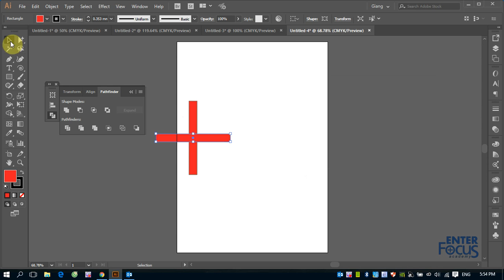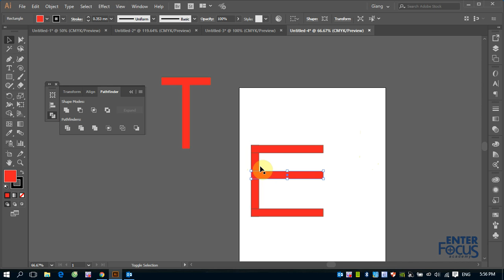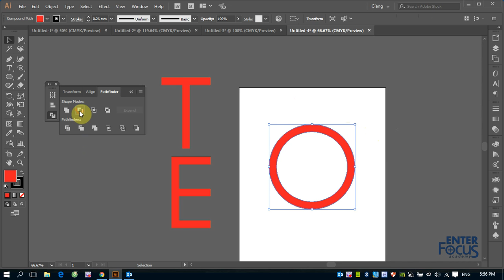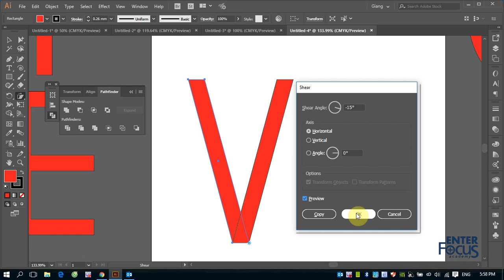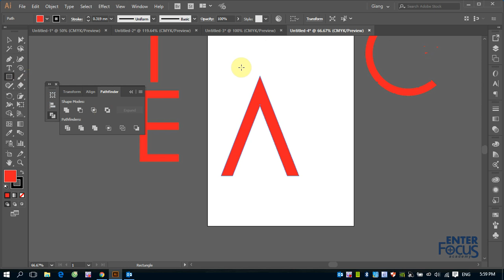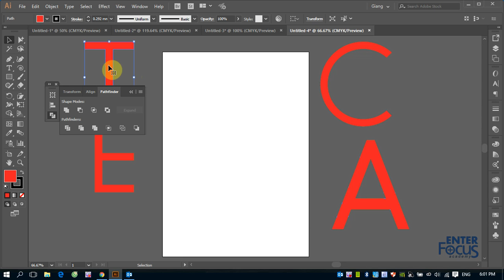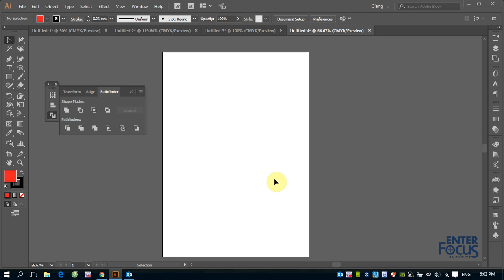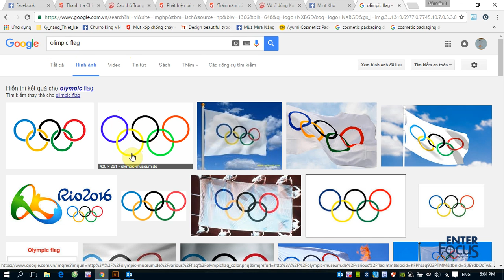Giáo trình Illustrator: Giao bài tập buổi 1 và 2 Illustrator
Video này sẽ giải thích cụ thể và giao bài tập thực hành các buổi 1-2 Illustrator